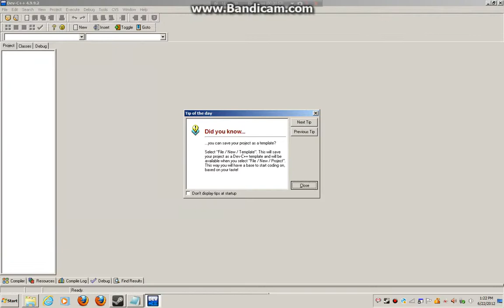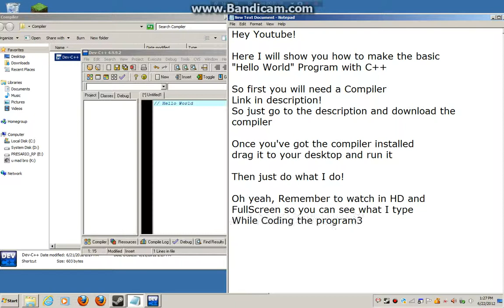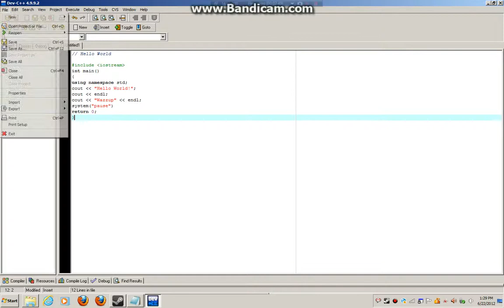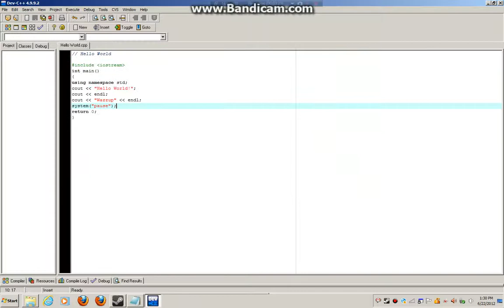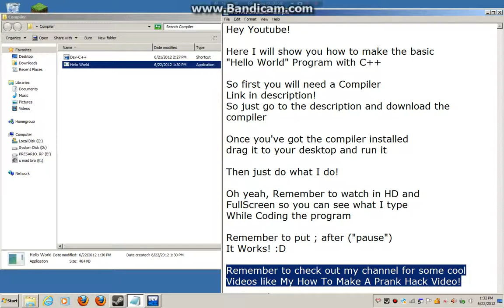HD - How to make the basic "Hello World" Program with C++ - HD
How to make the basic "Hello World" Program with C++